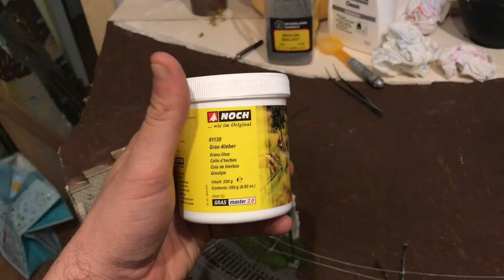Meine H0 Modelleisenbahn (Die Landschaft nimmt Form an)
Diesmal zeige ich euch die ersten Fortschritte beim Landschaftsbau, ebenfalls der Bau der Oberleitung.
Und ich brauche mal wieder eure Hilfe, und diesmal wegen den Signalen. Da ich davon keine Ahnung habe, weiss ich nicht wann, wo welche Signale stehen müssen. Da hoffe ich, dass einige unter euch sich damit auskennen, und mir da mit Skizzen oder so weiterhelfen könnten.
Ich bedanke mich schonmal im Voraus.

LG
Thierry